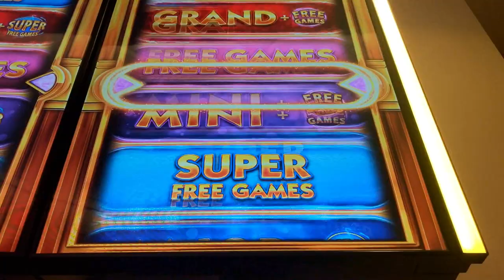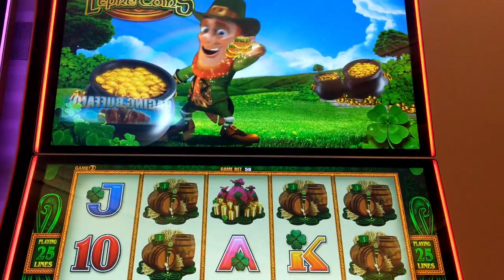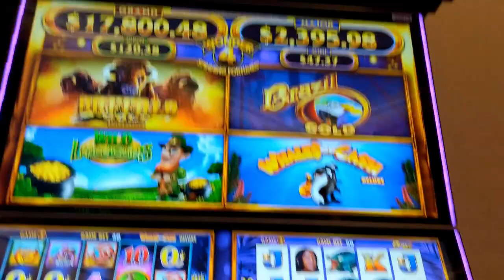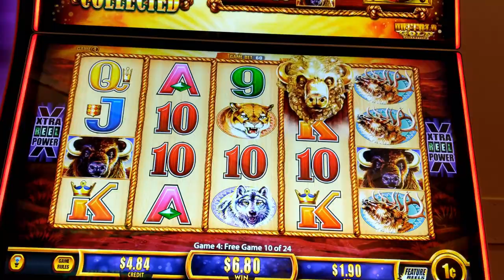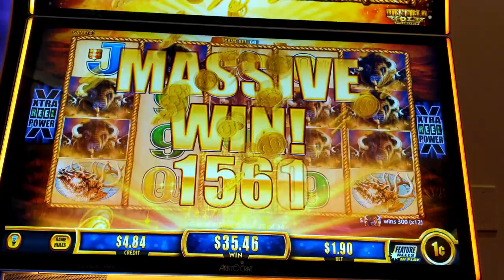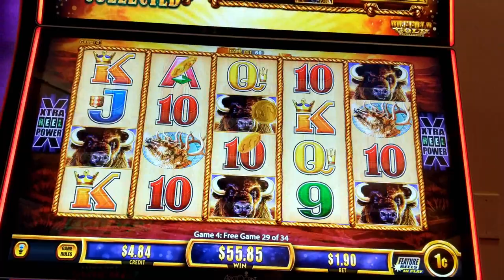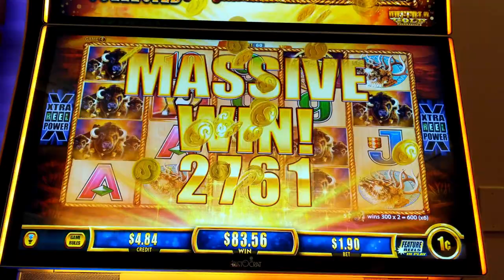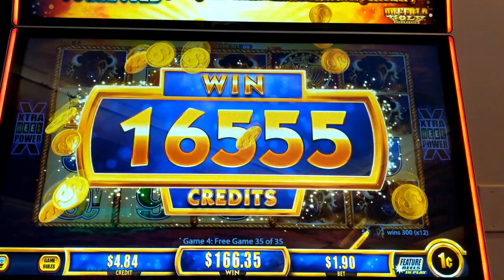💥💥Collected ALL 15 GOLD BUFFALO HEADS!! on Wonder 4 Spinning Fortunes💥💥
At Red Hawk Casino playing the wonder 4 spinning fortunes slot trying to land the mini, it looked really high at $34. The first bonus I hit was on the lapur'coin screen but couldn't get the mini just the extra free spins which didn't pay, the slot took me all the way back down to almost my last dollar before I landed the buffalo gold free spins no mini again and the games started out slow with giving retriggers on the last spins before waking up and giving me all 15 gold buffalo heads and all of my money back! Enjoy!